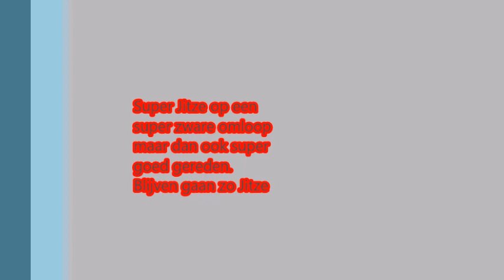KidsChallenge Baal Jitze 2018